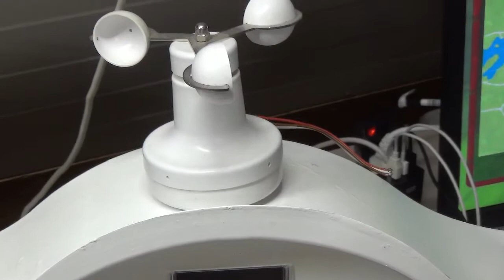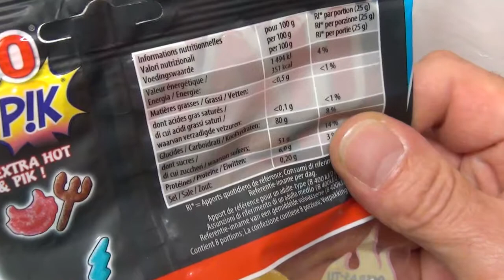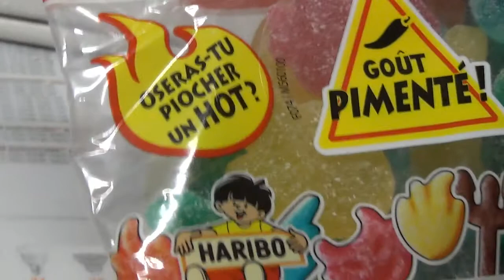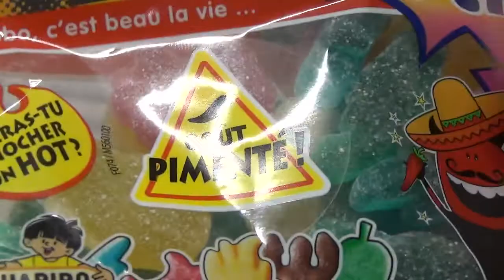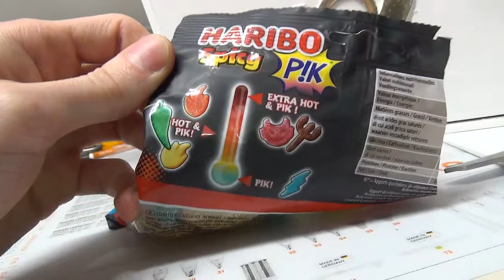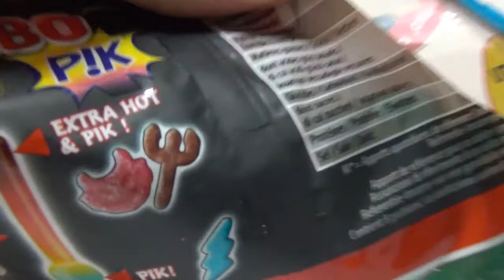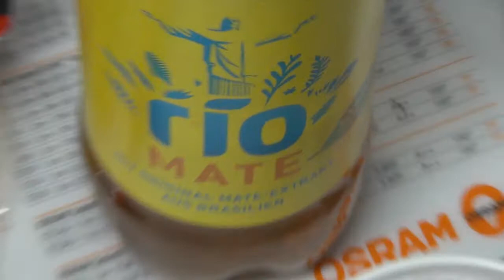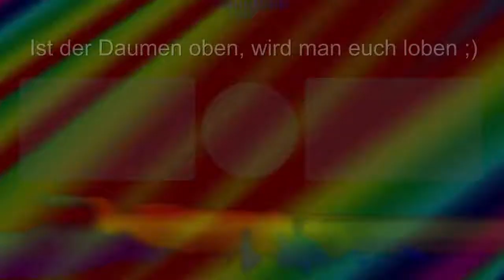Scharfes Haribo? WTF!?! spicy Haribo pik hot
Es klingt ziemlich abwegig, aber wir testen tatsächliche scharfes Fruchtgummi von Haribo.